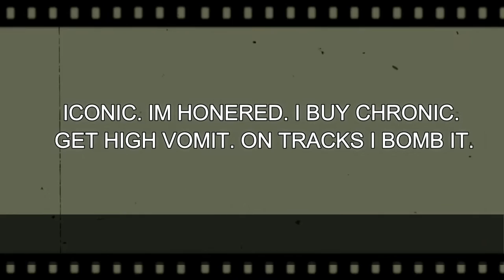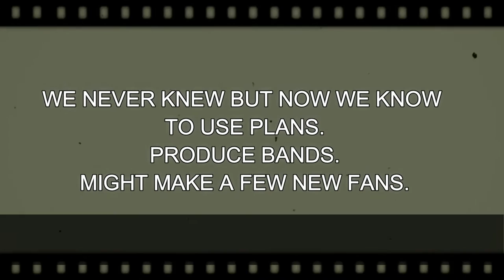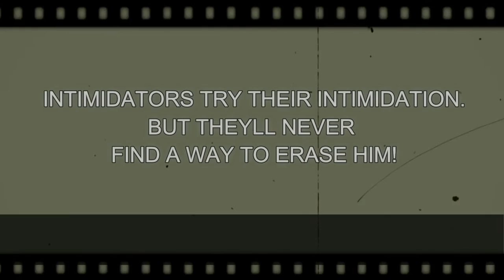PA YOUNG - "AMERICAN ME"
BEAT PRODUCED BY: ACCENT BEATS

FILM CREDITS:
TM & © The Weinstein Company (2007)
Cast: Robert X. Golphin, Nate Parker, Denzel Washington, Denzel Whitaker, Jurnee Smollett
Director: Denzel Washington
Producers: Todd Black, Kate Forte, Melody Fowler, Joe Roth, Valeria Scoon, Bob Weinstein, Harvey Weinstein, Oprah Winfrey, David Crockett, Molly Allen
Screenwriters: Robert Eisele, Jeffrey Porro, Tony Scherman